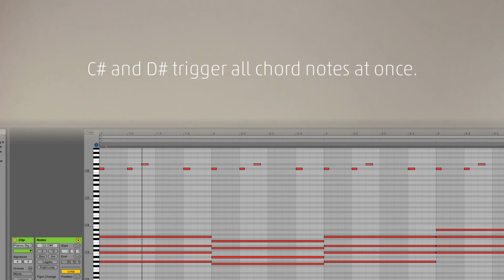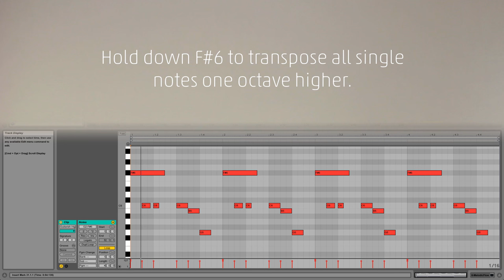MelodicFlow MIDI plug-in introduction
♥ Join the FeelYourSound newsletter to get a subscriber discount on MelodicFlow and other songwriting products